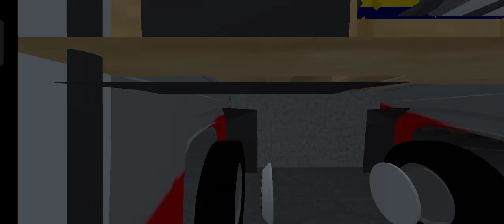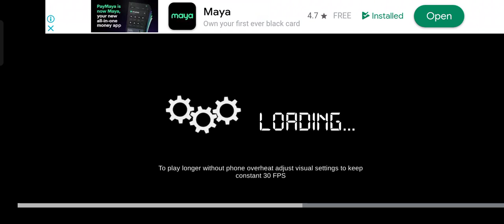Peñafrancia Skybus Skin. test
Scania Dm22t by Alizel